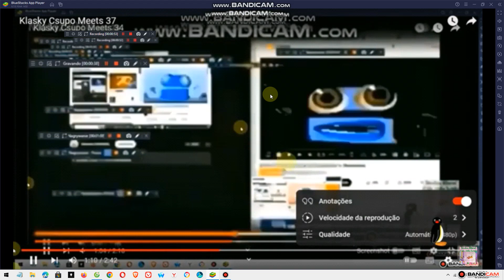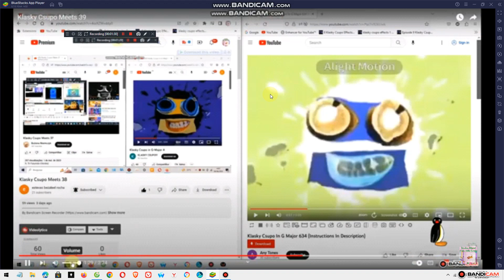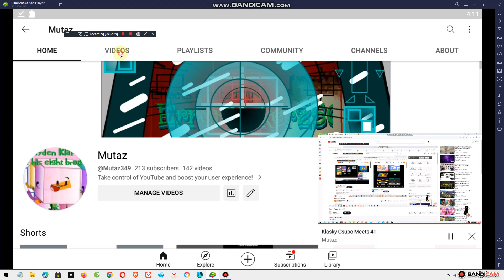Klasky Csupo Meets 45